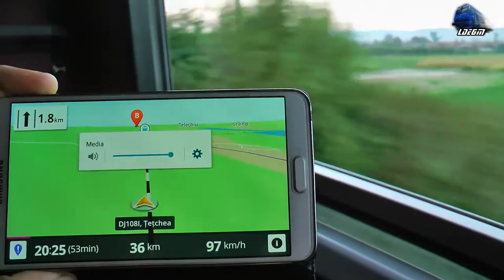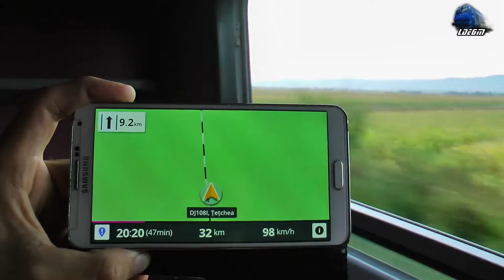Demaraj VT614 DMU/Diesel Triebwagen 0-100 Km/h pe Apus/on Sunset - 10 September 2016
1:In IR15037 - Cluj Napoca - Oradea - Automotr VT614 DMU/Diesel Triebwagen RO-TFC

10 September 2016